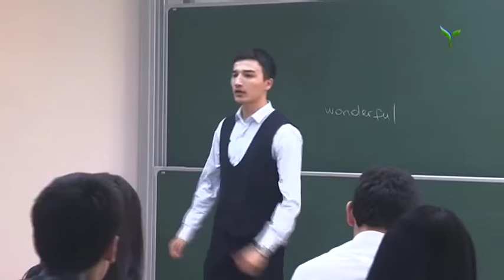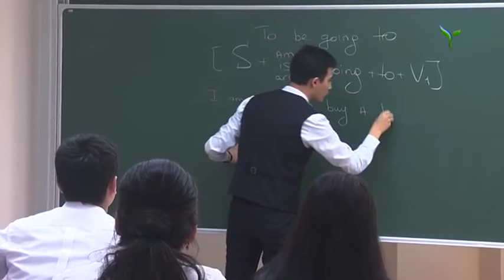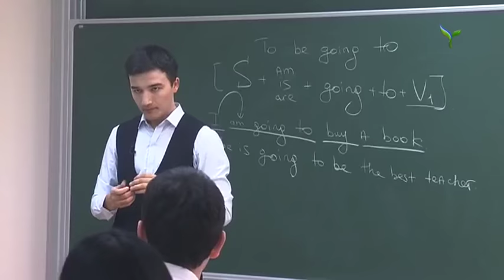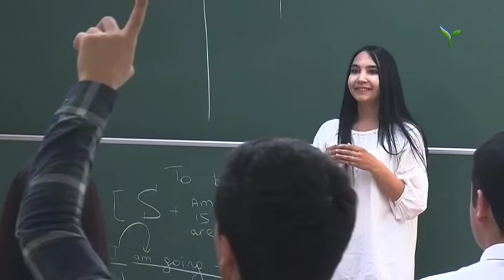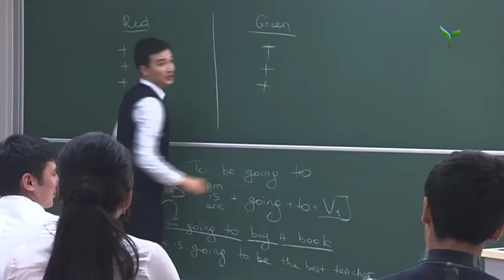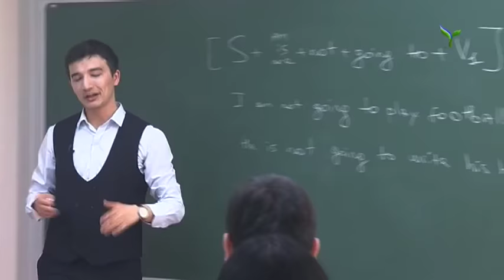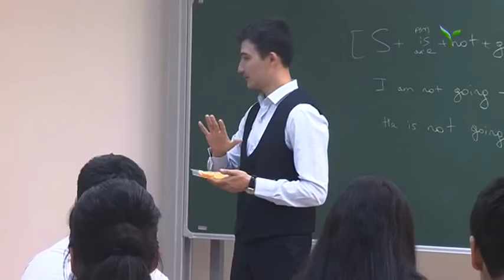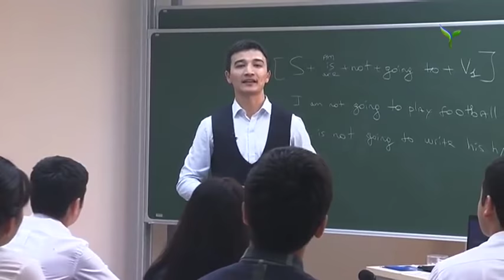Ingliz tilini o`rganish | Generalenglish [24.04.2018]